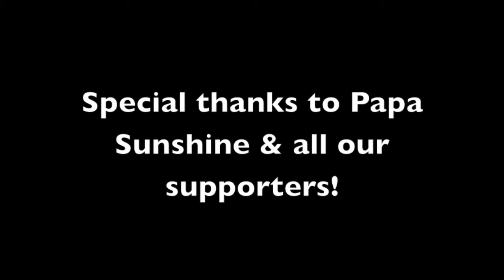YOU DESERVE LOVE, SELF LOVE! ("Be Love" Event commercial)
One minute promo filmed & edited by Nina Womack to promote the 1st of a series of ongoing, motivational events to help create wholeness among humanity.